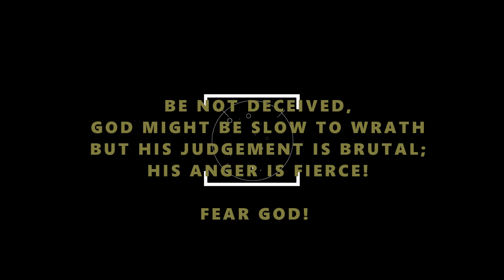BRAIN BRAIN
We live in a generation where people no longer fear God nor have respect for his sanctuary!
now that OUR CHURCH KEYBOARD HAS GONE MISSING, how can PASTOR KUVUKI RECOVER IT!
BRAIN BRAIN IS AN eye opener!